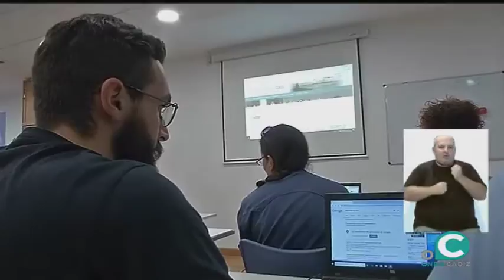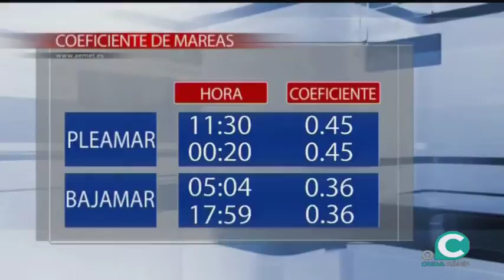AVANCE INFORMATIVO 17 10 2018